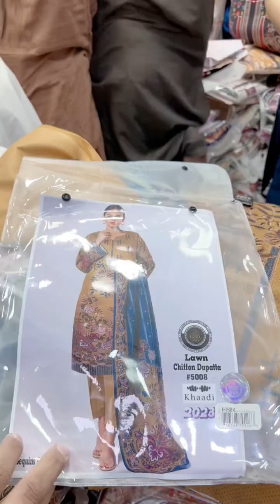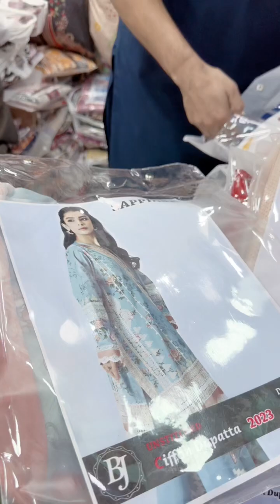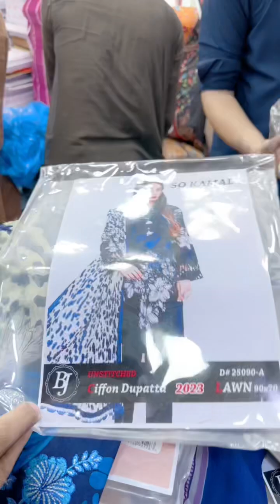Younus khan Fabrics LG25.LG37.LG32.UG7#03102810052